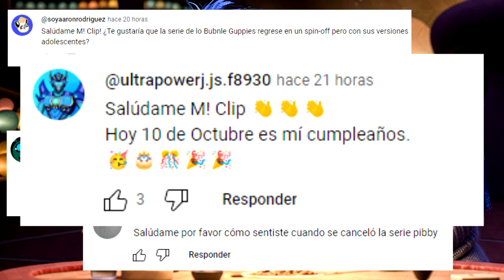INTENSAMENTE 2 primer TRAILER se estrena el...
el estudio pixar ha revelado que en noviembre se estrenara el trailer de intensamente 2 inside out 2